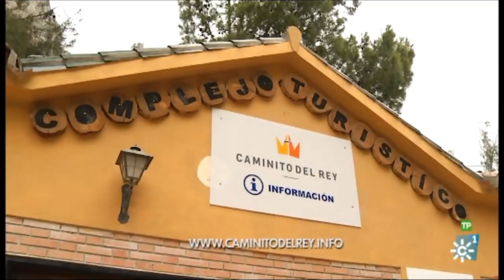Caminito del Rey El Chorro Málaga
Un paseo de altura por uno de los paisajes más bellos y espectaculares de Andalucía, España y el mundo entero. Te guiamos por la vertiginosa pasarela que discurre por el angosto Desfiladero de los Gaitanes a 100 metros de altura sobre el río Guadalhorce. Una auténtica experiencia de altura que no te puedes perder.